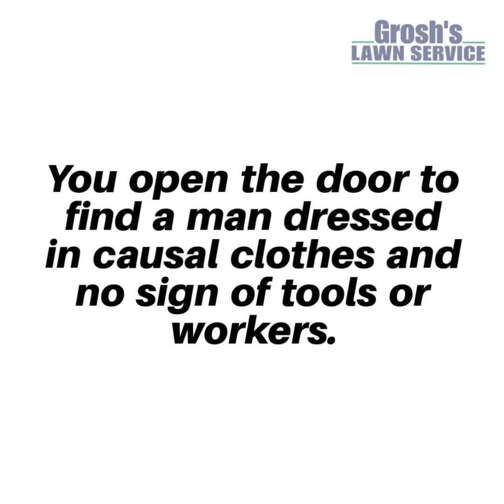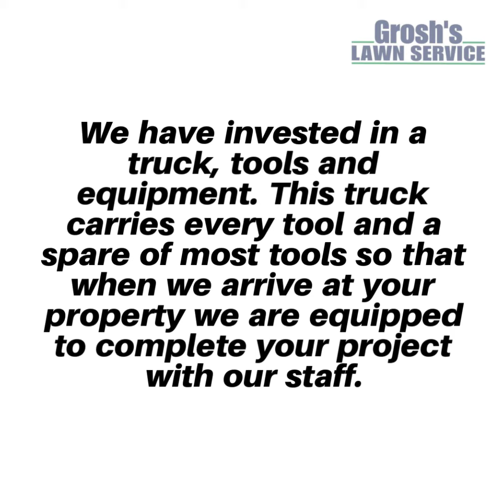Landscaping Contractor Hancock MD Design Build Washington County Maryland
Imagine you’ve hired a contractor to carry out some major remodeling on your home here in Hancock MD.

You open the door to find a man dressed in casual clothes and no sign of tools or workers. Expressing surprise, you ask him if he is there to begin work and he says, “Yes, I am!” When you ask where his tools and workers are, he says, “Well, I’ll figure something out!”

Here at Grosh’s Lawn Service we come well equipped with everything “including the kitchen sink” if you will. We have invested in a truck, tools and equipment and this truck carries every tool and a spare of most tools so that when we arrive at your property we are equipped to complete your project with our staff. No leaving the job “to go get the tool left at the shop” wasting valuable time and resources. It is called “The Grosh’s Lawn Service Difference!”

For over 30 years Grosh’s Lawn Service has been offering 5 Star A+ Landscaping Services to the Hancock MD area and Washington County Maryland.

Contact Tom today at GroshsLawnService.com to schedule your landscaping services and lawn care services consultation for your home, office, summer home, commercial property and church grounds..